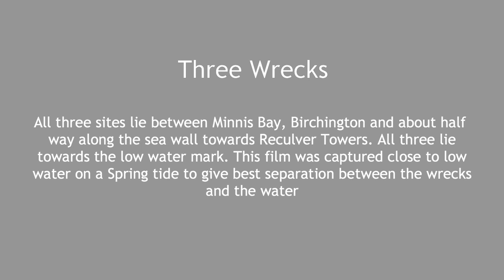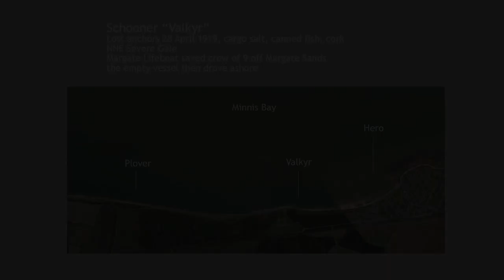ThreeWrecks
Aerial survey of three wreck sites on the North Kent coast in the UK. Ketch "Plover" wrecked 29/6/1906, all 4 crew rescued by Margate Lifeboat. Schooner "Valkyr" wrecked 28/4/1919, crew of 9 saved by Margate Lifeboat. Barque "Hero" wrecked 24/11/1877, crew of 15 saved by Margate Lifeboat.
26 September 2018.